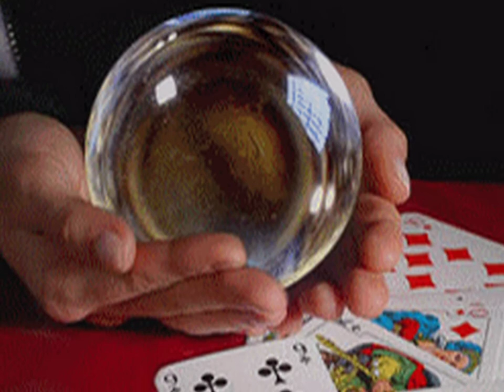* ROMANE GILA - " Me tut kamaw "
Gdy się szczęścia spotkają dwa
Na oceanie życia ludzkiego,
I jedno drugiemu chce dać
To, co ma najcenniejszego.

Na strunach ludzkich namiętności
Miłosne tango zagrać chcą,
To nie przeszkadzaj miłości
Wesprzyj ją swoją grą.

Wystukaj rytm serca swego
W duszy drugiego człowieka,
Uważaj by nie spłoszyć tego
Na co każde z nas tak czeka.

Namiętny pocałunek złóż
Na wargach swego przeznaczenia,
I pieść je dotykiem płatków róż
Dotykiem uczucie w rozkosz przemieniaj.

I całuj, i pieść i kochaj
Swą duszą i ciałem całym,
I zazdrosną bądź, i szlochaj
I poświęć mi życie całe.

Bo nie ma nic piękniejszego
Na całym świecie naszym,
Jak poznać, zrozumieć i czuć,
Co znaczy kochać i być kochanym.